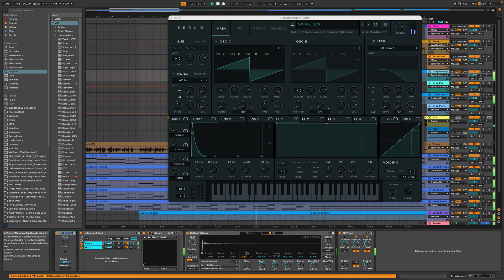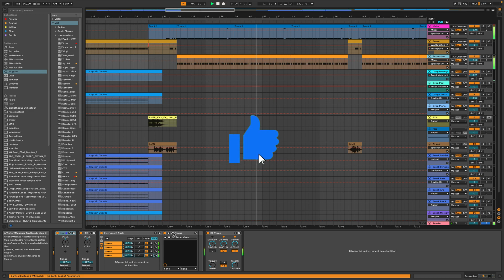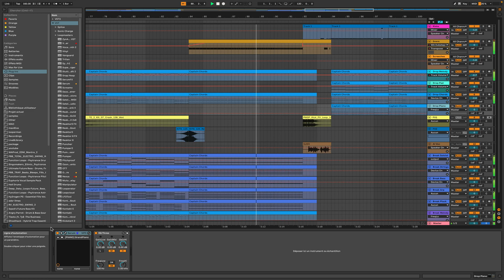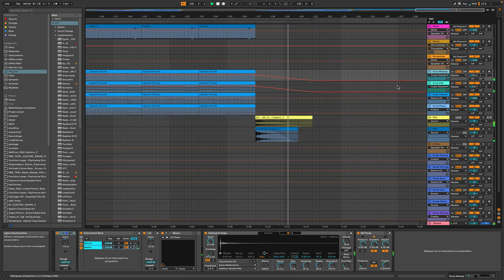DP - Saga of Myths